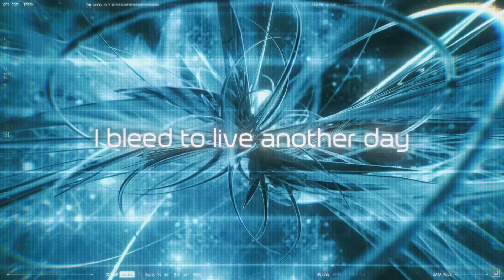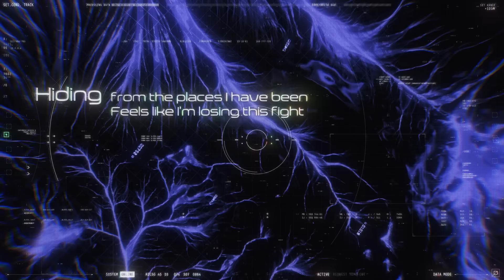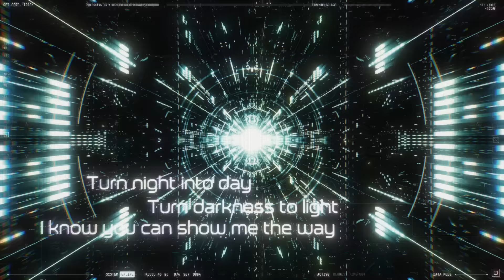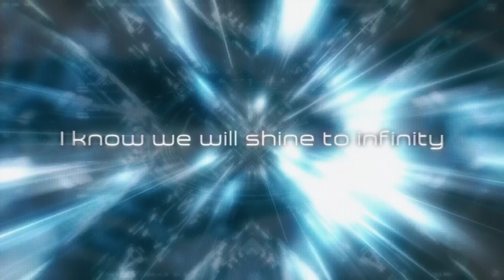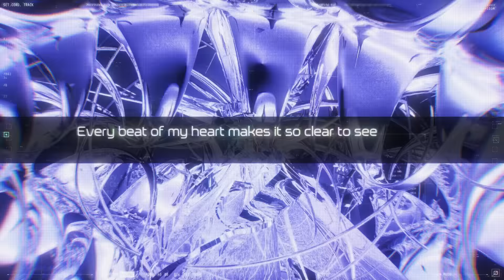fripSide/Turn Night Into Day(Official Lyric Video)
【Release】
fripSide New Album "infinite Resonance 3" (2024/10/09)

【CD】
【初回限定盤（CD＋Blu-ray）】GNCA-1675／7,700円(税込)
初回限定盤特典（Blu-ray）
・Unbroken Resolve MV
・Unbroken Resolve MV Making
・SPOT
・fripSide infinite Resonance 2 tour 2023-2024 supported by animelo（2024.1.4（Thu）Zepp Haneda TOKYO ）

【通常盤（CD）】GNCA-1676 ／3,300円（税込）
＊初回限定盤/通常盤（初回生産分）には、fripSideが主題歌（『The Light of Darkness』『Twinkle Star Nights』）をつとめるゲーム『ティンクルスターナイツ』の初期★３キャラ必ず貰える結晶がもらえるシリアルコード付きチラシ封入

【収録曲】
01. Starlit Moment
02. Unbroken Resolve
03. Solitude in Autumn
04. Winterfade
05. Gratitude to You（vocal: Hisayo Abe）
06. Secret Operation fripSide Edition
07. Twinkle Star Nights
08. killing bites ₋version2024₋
09. Salvation（vocal: Mao Uesugi）
10. Turn Night Into Day
11. Against the World
12. Hesitation Snow ₋version2024₋
13. future gazer ₋version2024₋

【Turn Night Into Day】
words: Shin Kurokawa／music: Satoshi Yaginuma

Broken dreams are all that I can see
Feels like I’m dying inside
Aching for the light to shine on me
Drifting like I’m a ghost in the night

Lost in darkened feelings of my own
Feels like I’m crying inside
Beaten, all I do is chase shadows
How can I make it one more night

Turn darkness to light
And never let it fade away
With each breath I take
With each step I make
I bleed to live another day
(another day)

I know you can show me the way
Every beat of my heart makes it so clear to see
That you are the light that illuminates my destiny
Someday we will shine to infinity!

Hiding from the places I have been
Feels like i’m losing this fight
Holding on to the memories

Don’t know where I am supposed to go
Feels like I’m losing my mind
Don’t know if I can make it alone

(another day)

’Cause when I look into your eyes
I see a new sunrise
When I break down you raise me up
Higher and higher and higher and higher

And when you smile I realize
All fears and all doubts die

With every breath I may take
I’ll live to see a brighter day

I know we will shine to infinity!

Don’t ever let it fade away

【fripSide】
2002年に八木沼悟志により結成。"デジタルJ-POPの復権"をテーマに第1期ボーカリストnao、第2期ボーカリスト南條愛乃と共に数多くのアニメ・ゲームのテーマソングを発表。TVアニメ『とある科学の超電磁砲』オープニングテーマ「only my railgun」他,
多数のヒット曲を世に送り出す。またライブにおいても横浜アリーナ、さいたまスーパーアリーナでの単独公演を成功させた。2022年4月より上杉真央、阿部寿世の2名をボーカルに迎え第3期fripSideを始動。

【SNS】
■八木沼悟志